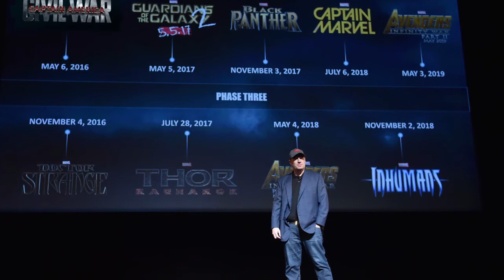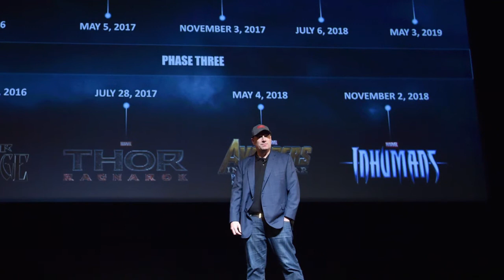Marvel's Inhumans Maximus: Hero or Villain? | Marvel's Inhumans Rant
Marvel’s Inhumans introduced us to Maximus and the Inhuman Royal Family and told us the former is the villain. But is Maximus really the villain in Inhumans?

On Marvel’s Inhumans, Black Bolt, Medusa, Karnak, Gorgon, and Crystal are on the run from their fellow Royal Family member, Maximus. While fans are told that Maximus is the villain, DeepBoyce and HazyRome can’t help but wonder if Maximus is really any worse than the other members of the Inhuman Royal Family. Inhumans’ Maximus clearly has problems including a willingness to do whatever he needs to do to get what he wants. However, his ultimate gripe with the flawed Inhuman caste system on Attilan is something that resonates with DeepBoyce and HazyRome in the Hall of Spoilers. Maximus’ machinations and goals for Inhuman society raise the question: Is Maximus a hero or villain in Marvel’s Inhumans.

On the docket:
Marvel Inhumans Review
Marvel Inhumans Rant
Marvel Inhumans Season 2 Possibilities?
Marvel Inhumans Agents of SHIELD crossover?

Stay up with the Spectacular Spoiler League:
▶The Official Twitter: @HallofSpoilers
▶The Got'em Knight, DeepBoyce: @DeepBoyce
▶The Pandan Superman, HazyRome: @HazyRome